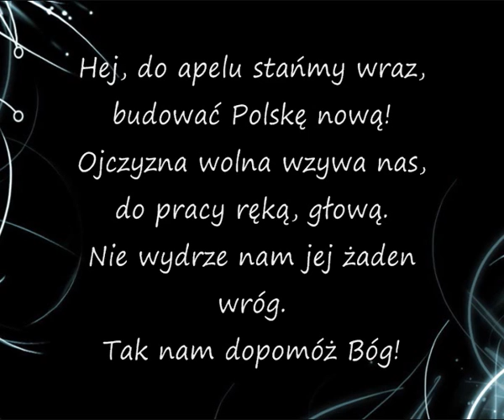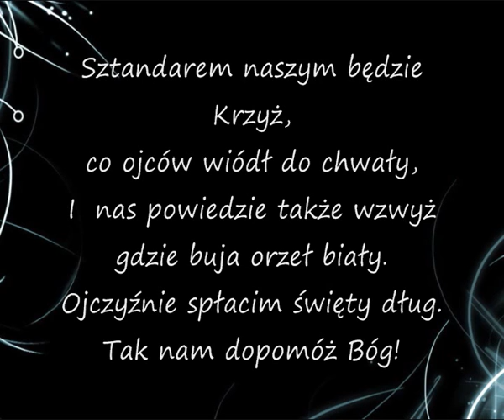KSM Bobowa #8 - Hymn KSM